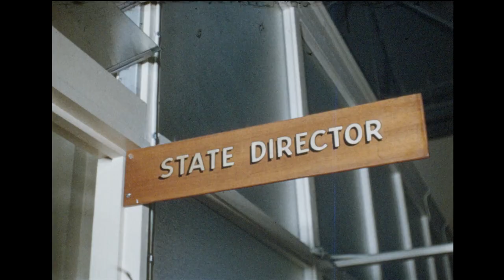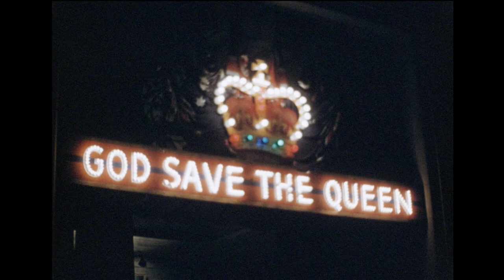Royal Visit 1954 - Pre Release footage Reel 1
Pre release footage of Her Majesty Queen Elizabeth II on her 1954 tour of Australia. Reel 1 of this extraordinary collection corresponds to the first 11 minutes of the official State Film Centre release (see ACMI Collection Title [315392]) "The Visit to Victoria of Her Majesty Queen Elizabeth II and His Royal Highness the Duke of Edinburgh". It shows some of the preparations for the visit, the arrival by plane of the royal couple at Essendon Airport and their first progress through Melbourne to State Parliament and Government House. We see the Queen opening State Parliament, visiting the MCG to meet with Australian armed servicemen and women, attending a special race meeting at Flemington Racecourse and a Davis Cup game at Kooyong Tennis Centre. The Queen and Duke also go to St Paul's Cathedral, and the reel closes with the official dedication of the forecourt and eternal flame at Melbourne's Shrine of Remembrance.